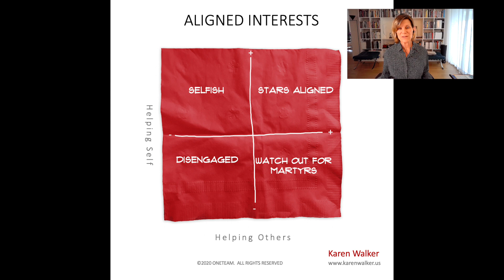2x2 aligned self interests final